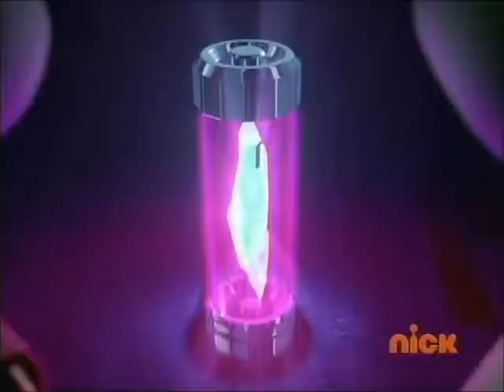Teenage Mutant Ninja Turtles 2012 Episode Review - 112 It Came From The Depths